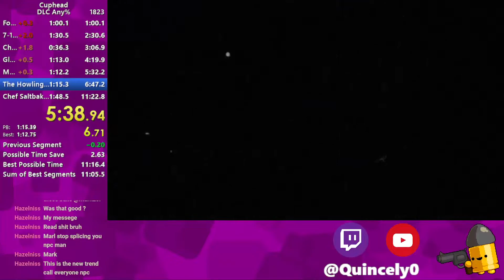[PB] Cuphead DLC Any% Charge/Spread Route (11:21)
Subscrible
I'm coming for the 1X